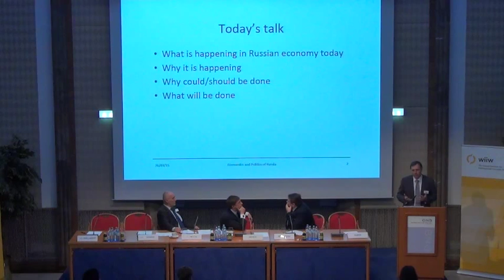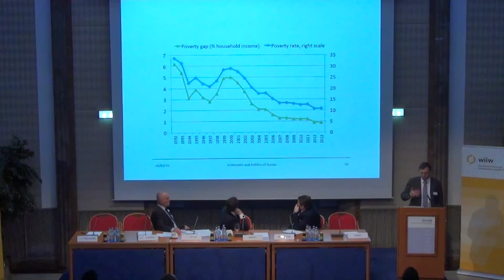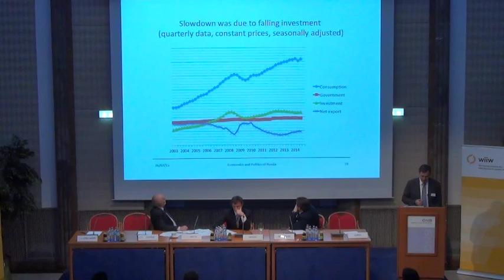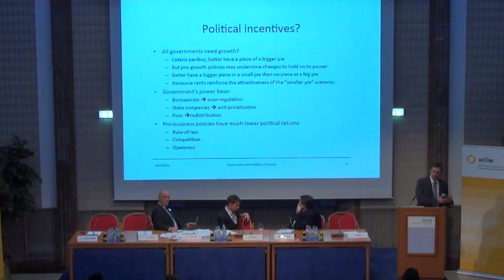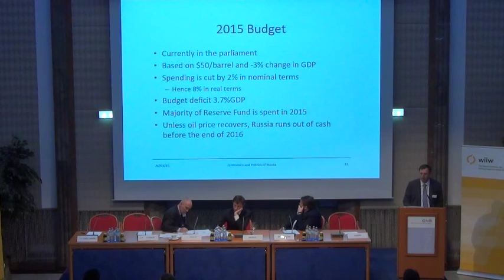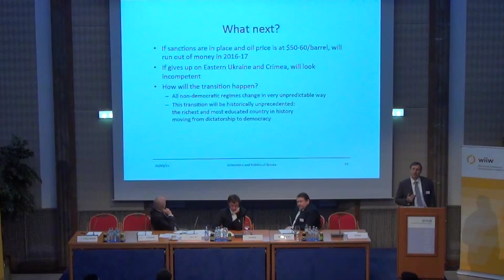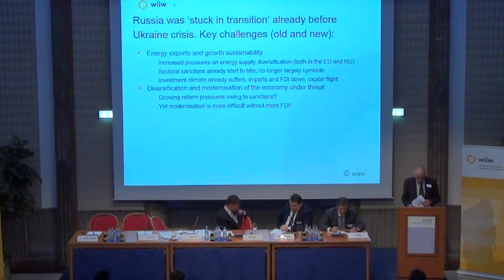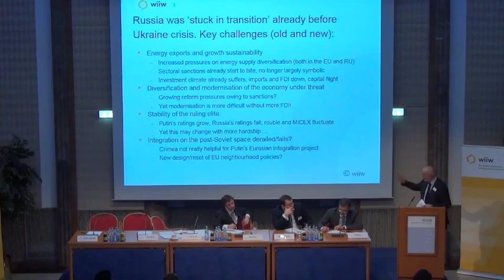Sergei Guriev Keynote at wiiw Spring Seminar 2015